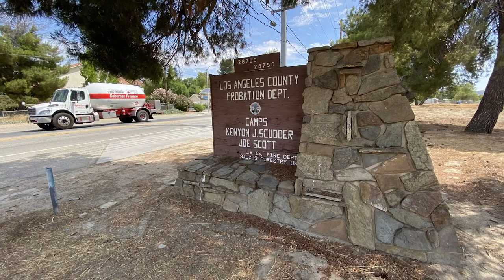Santa Clarita Residents Voice Concern For Los Angeles Juvenile Prison Proposal